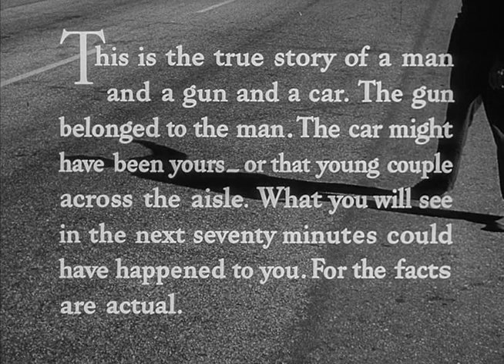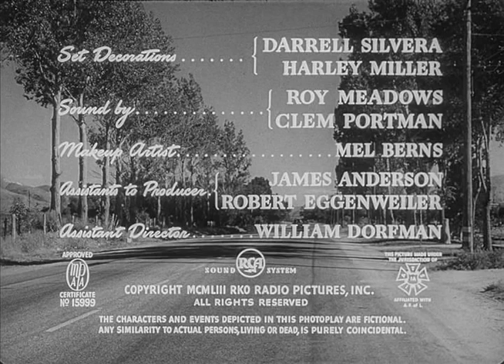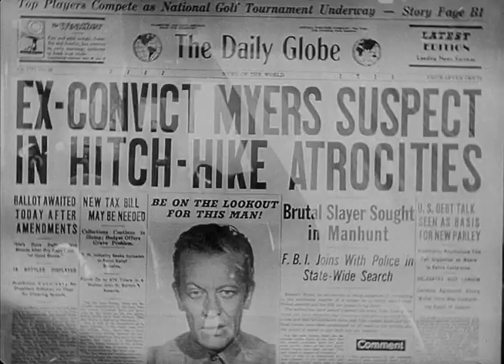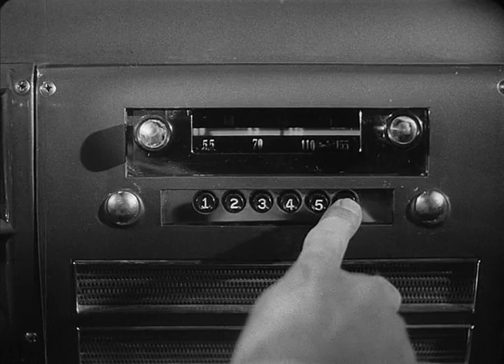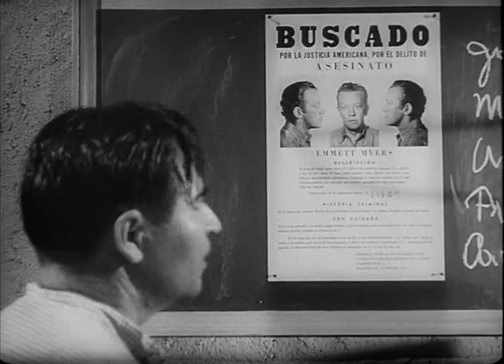Фильм Попутчик (Автостопщик) (The Hitch-Hiker 1953) Триллер, Драма, Реальные Cобытия.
Двое молодых людей, Рэй Коллинз и Гилберт Боуэн, подбирают на пустынной автостраде странного попутчика: он никогда не закрывает один глаз, даже когда спит. Вскоре выясняется, что их попутчик - сбежавший из тюрьмы Канзаса заключенный Эмметт Майерс, уже убивший по дороге нескольких человек. Он собирается сделать то же самое с Рэем и Гилбертом, но сначала они должны довести его через мексиканскую пустыню до парома, которые переправит его в другую страну. Психопат Майерс наставляет на парней ружье, и вместе они отправляются в опасное путешествие, которое для кого-то из них грозит стать последним в жизни…